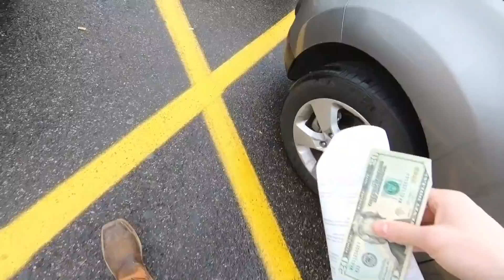Can-Ams Coming Through! Mudding INSANITY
Can-Am xmr’s, Hondas, Polaris Rzrs and Sportsmans Mudding at the Hatchie Bottoms.